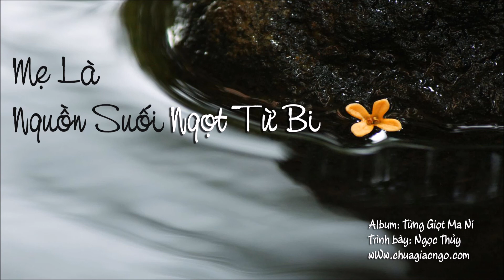Mẹ là nguồn suối ngọt từ bi - Ngọc Thủy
Ngày đăng: 2/7/2017
Album: Từng Giọt Ma Ni
Trình bày: Ngọc Thủy